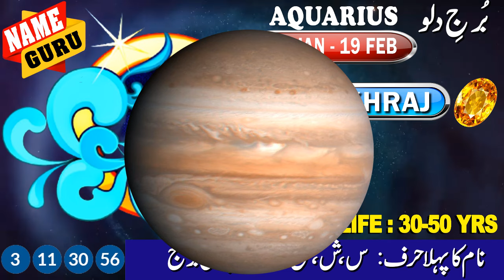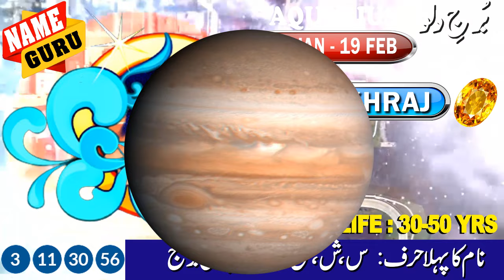AQUARIUS | SUPER POWERS FOR 45 DAYS | 12 JULY TO 26 AUGUST | BIG ACHIEVEMENTS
اِس بُرج  کیلیے آیندہ 45 دن ان کے خوابوں کی تعبیر کے دن ہونگے۔ ماضی میں جو حاصل نا کر سکے اب حاصل کرنے کا وقت آگیا ہے۔